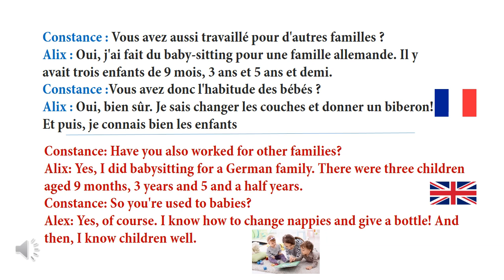Communication Progressive du Francais A1 _ Unité 31